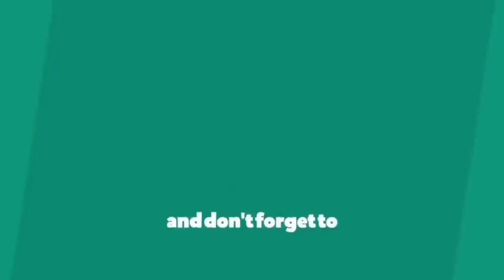Delete - Ape Drums || Dance Cover || Choreography by ENNA || Duc Anh Tran x Daniel Krichenbaum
Dance Cover on Delete Song, Choreography - ENNA Duc Anh Tran x Daniel Krichenbaum  The Best Dance Cover in This Song in World.